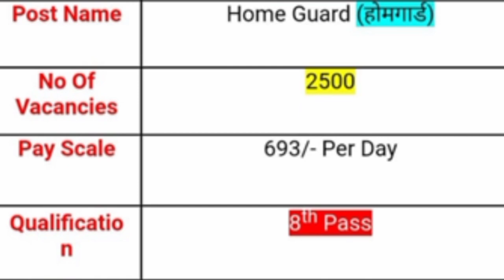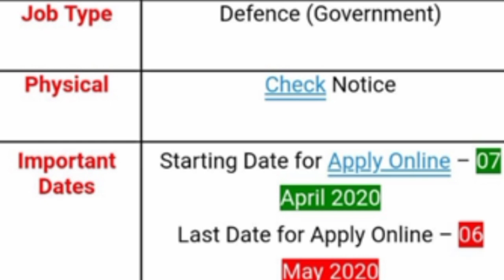HOMEGUARD VACANCIES RECRUITMENT - 2020 || INDIAN POLICE DEPARTMENT JOBS - 2020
Indian police department Home guard total 2500 vacancies notification release how to apply online application process total post wise vacancies detail information watch this video don't miss SPN education in Telugu search as various vacancies education eligibility dates and application details please visit given below links.